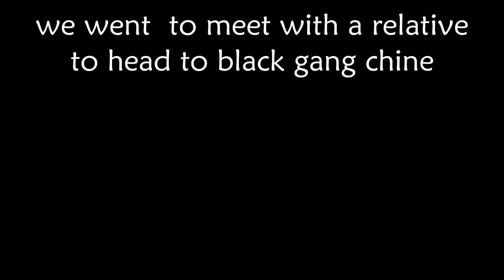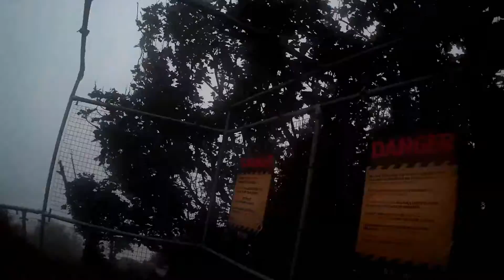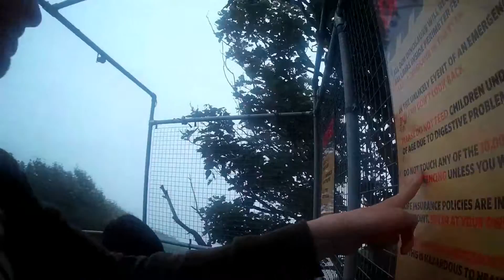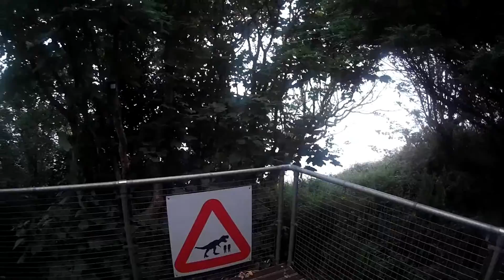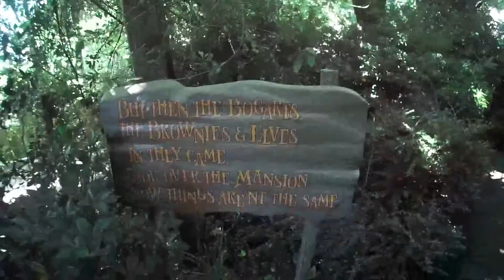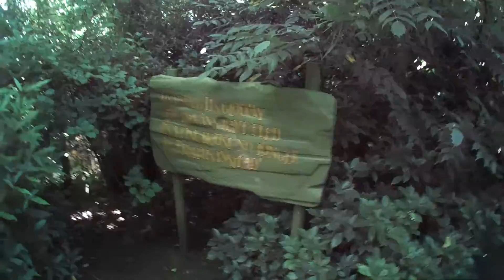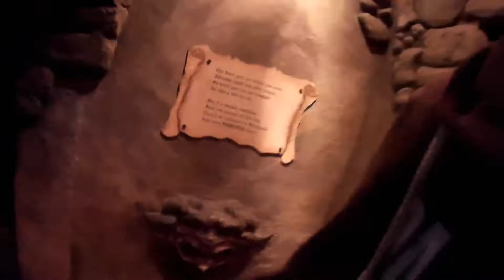Blackgang Chine Vlog